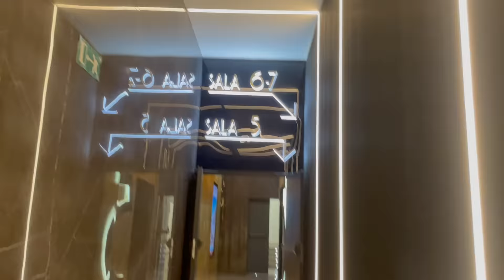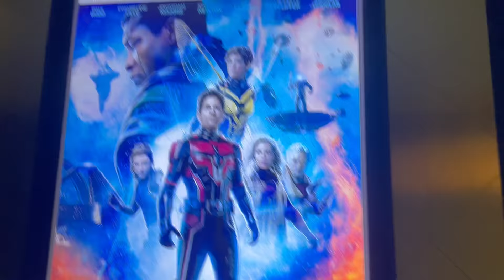😆🫶🏻Com a tchutchuca/Titi em Madrid✨😽🤌🏻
Oioi Youtube!

3 dias com a melhor duplinha de todasssss! O vlog de paris ja esta no forninho! è o proximo! Aguardem!

Me segue nas redes vizinhas ❤️